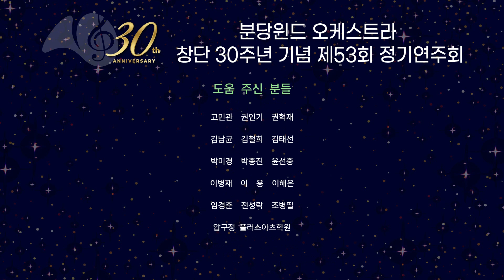Poet and Peasant : Overture - Suppe / Bundang Wind Orchestra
시인과 농부 : 서곡 - 주페 / 분당윈드 오케스트라
편곡 : M. C. Meyrelles
지휘 : 윤선중

분당윈드 오케스트라 창단 30주년 기념 제53회 정기연주회
2024년 5월 11일
성남아트센터 콘서트홀

주최,주관 : 분당윈드 오케스트라
후원 : 성남시
           성남문화재단
           한국음악협회 성남지부

단    장   박종진
부단장   박미경 전성락
감    사   김태선 이원창
재    무   이조옥
악    기   장정익 강성호
악    장   이해은

Piccolo                        장주미
Flute                            김지연 권인기 박미경 김원준 구철 류인영 이현석 조해민
Oboe                            김민영 김상희 임다은
Bassoon                      유세원
Clarinet                        이해은 전성락 이조옥 김철희 정상길 정현주 이승민
                                      이원창 신우용 박윤정 김도형 이조은 김선일
Bass Clarinet              윤석진
Alto Saxophone         김혜진 양우천 권혁재  장지우 홍두표
Tenor Saxophone      임경춘 이형천
Baritone Saxophone  차준호
Horn                              박경희 고민관 송희진 이강윤 김보선
Trumpet                       윤희관 김남균 이용 박찬희 황태선 강만식 조성관
Trombone                    엄선희 강세철 김태선 이선호 이한진
Bass Trombone          황민혁
Euphonium                  이동현
Tuba                              이병재 권중완 박종진
Timpani                        김민혜
Percussion                  장정익 강성호 윤주일 차우영

고민관  권인기  권혁재  김남균  김철희  김태선  박미경  박종진
윤선중  이병재  이    용  이해은  임경춘  전성락  조병필
성남시청  압구정 플러스아츠학원

촬영,음향 : 언제나맑음
촬영,편집 :  StoPooh